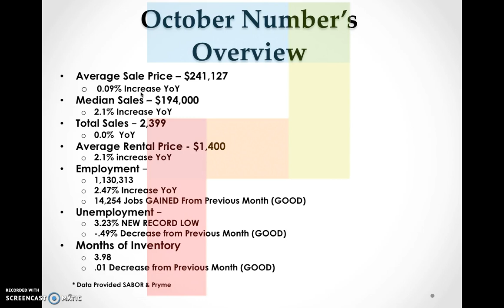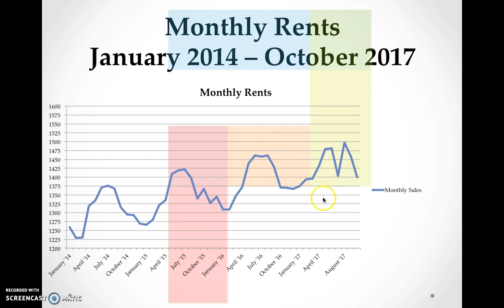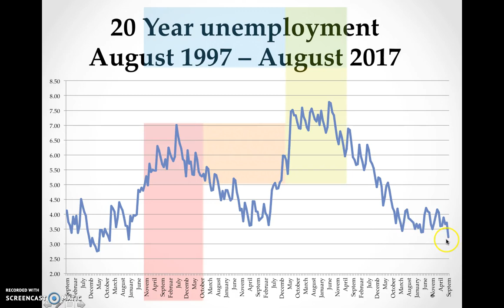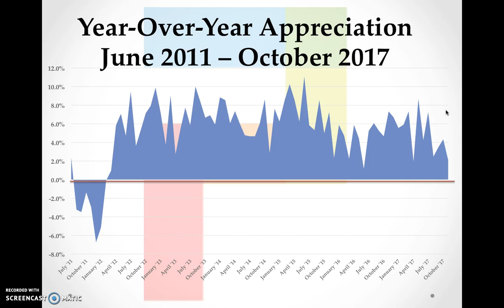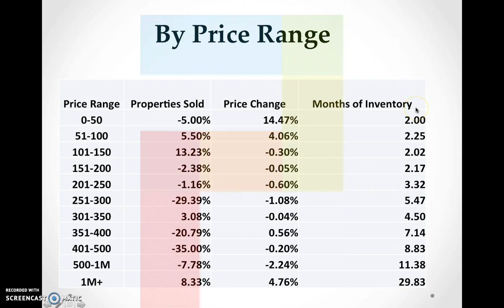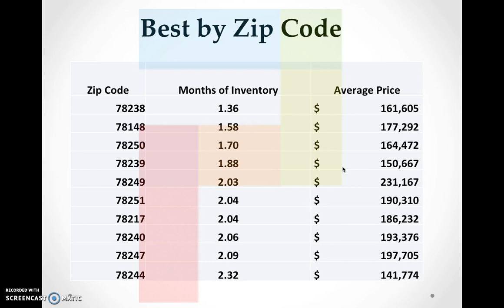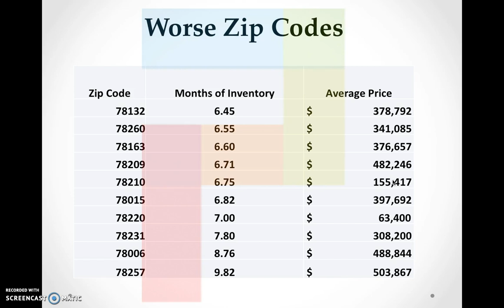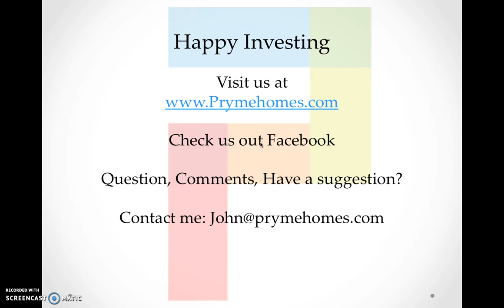San Antonio Real Estate Market Trends November '17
• Median Sales

• Total Sales

• Average Rental Price

• Employment

• Unemployment

• Months of Inventory